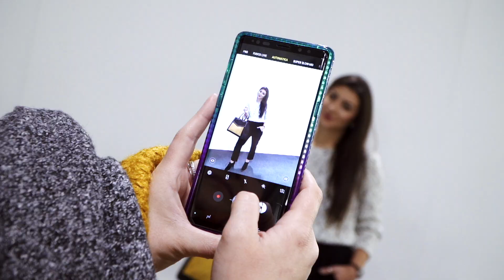Gardabags - ShareYourBag with Carla Gozzi